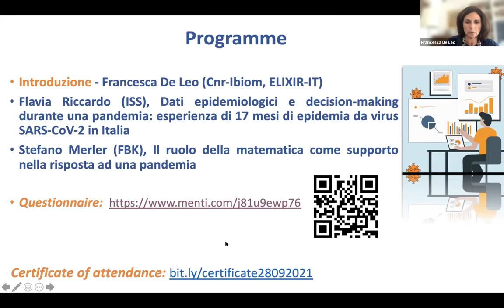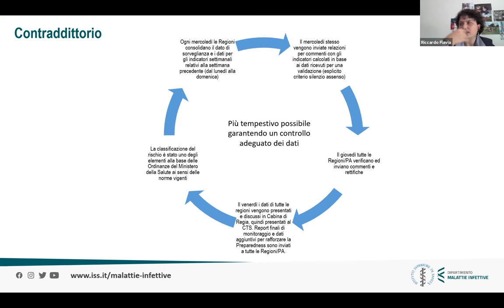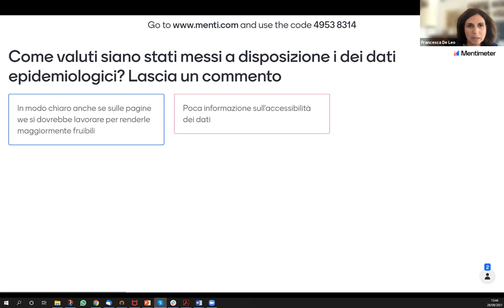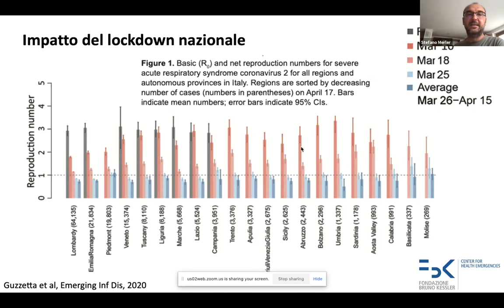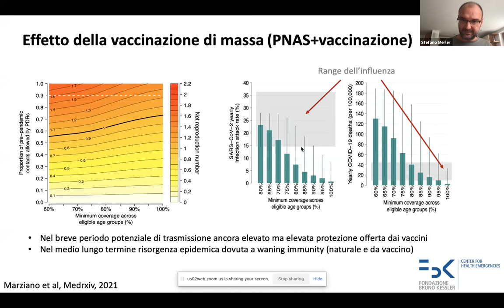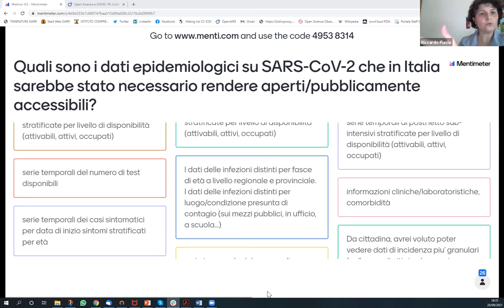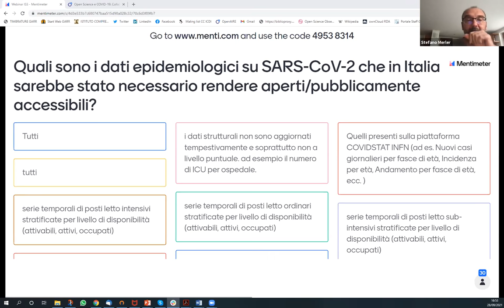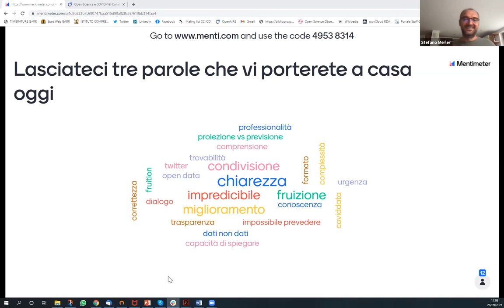Open science e covid-19. Collaborare per contrastare la pandemia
Un webinar sull’analisi e la condivisione dei dati epidemiologici in Italia e su come vengono usati per monitorare e contrastare l’andamento della pandemia da Covid-19.

Per mesi i dati epidemiologici sono stati osservati e studiati con apprensione. Attesi, discussi ogni giorno da addetti ai lavori e non, usati dal decisore pubblico per calibrare la gestione della pandemia e le misure di emergenza a livello nazionale e regionale. La pandemia da COVID-19 ha evidenziato l’estrema importanza di questi dati per la gestione della salute pubblica. Per questo è diventato urgente capire cosa sono i dati epidemiologici, come vengono raccolti nel nostro paese, quali sono i modelli che sono stati scelti per l’analisi e come essi sono stati diffusi e messi a disposizione.

L’esperienza maturata dall'Istituto Superiore di Sanità durante l’emergenza è un’ottima occasione per approfondire alcuni aspetti riguardanti i dati epidemiologici, per riflettere sui limiti della gestione attuale e le potenzialità di miglioramento nella condivisione dei dati.

Flavia Riccardo è un medico infettivologo con un dottorato di ricerca in malattie infettive ed una formazione in epidemiologia di campo. Ricercatrice presso l’Istituto Superiore di Sanità, è il Focal Point Nazionale presso il centro europeo delle malattie infettive (ECDC) per le malattie respiratorie virali e per le malattie emergenti e trasmesse da vettore. A livello nazionale, dall’inizio del 2020, si è occupata di situation awareness, pianificazione strategico-operativa, valutazione del rischio epidemico e sorveglianza epidemiologica delle infezioni causate dal virus SARS-CoV-2.

Stefano Merler è un epidemiologo matematico, direttore del Centro Health Emergencies della Fondazione Bruno Kessler di Trento. Si occupa dello studio dei pattern di trasmissione delle malattie infettive, applicando tecniche statistiche o di modellizzazione matematica per comprendere la storia naturale dei patogeni e il decorso clinico delle infezioni e per valutare il potenziale impatto di diverse strategie di mitigazione o contenimento. È autore di circa 140 articoli scientifici.